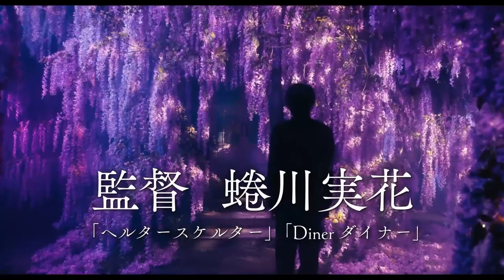xxxHOLiC (2022) ホリック xxxHOLiC - Movie Teaser Trailer - Far East Films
Starring: Ryunosuke Kamiki (神木隆之介), Kou Shibasaki (柴咲コウ), Hokuto Matsumura (松村北斗), Tina Tamashiro (玉城ティナ), Daoko (だをこ), and Serena Motola (モトーラ世理奈).
Director: Mika Ninagawa (蜷川実花).